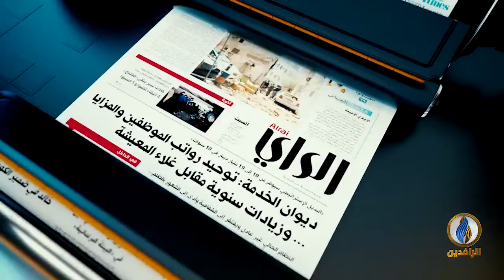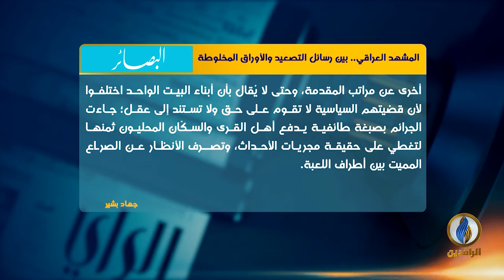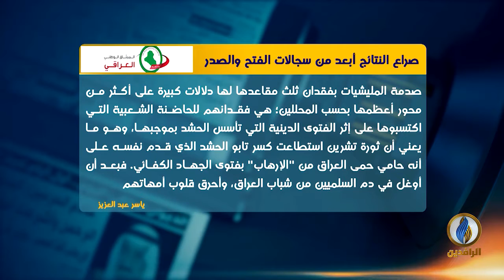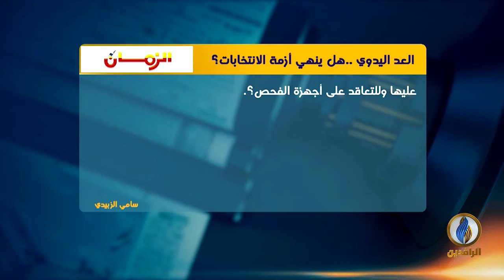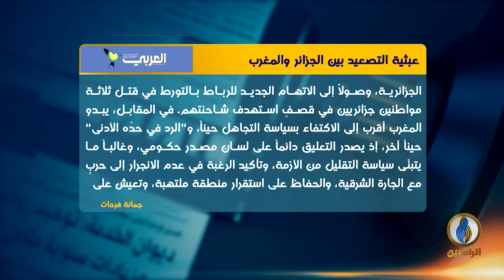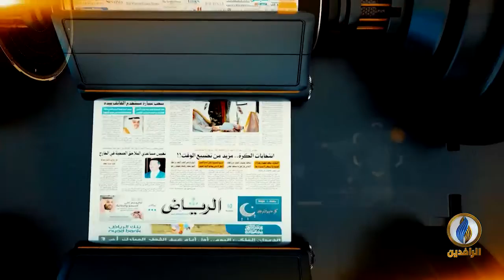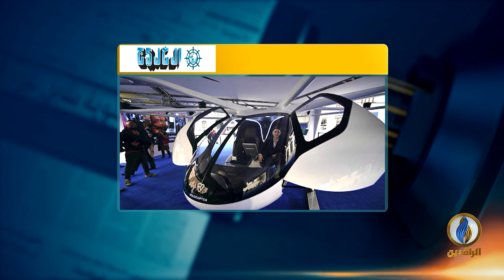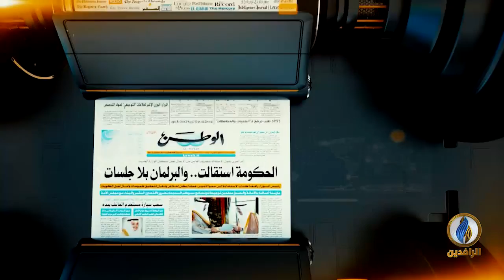صدى_الأقلام | 6 - 11 - 2021